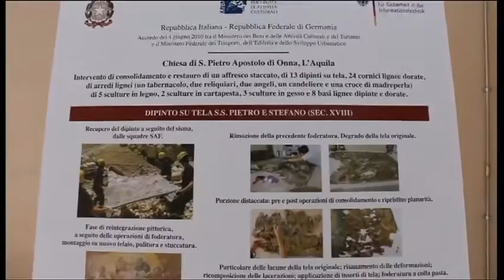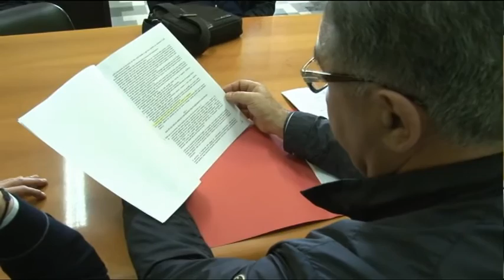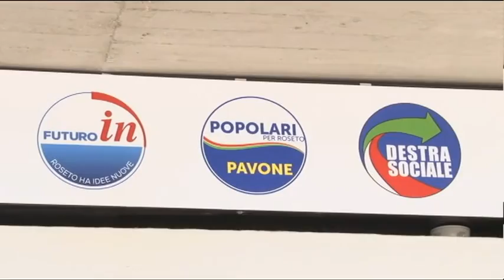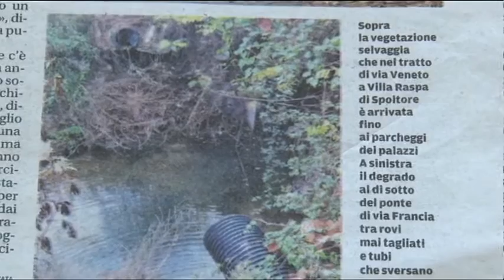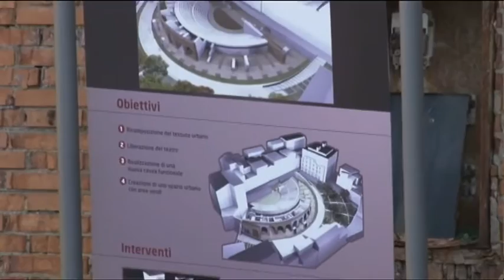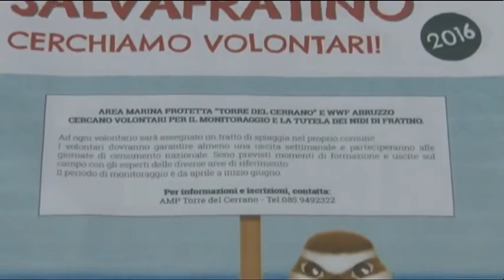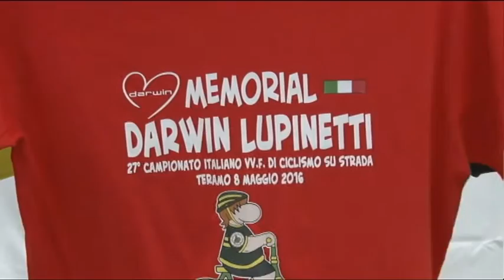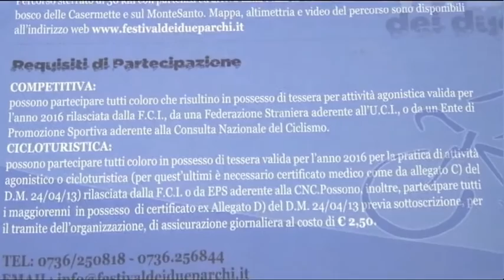TgSei Edizione delle 14 Sabato 7 maggio 2016